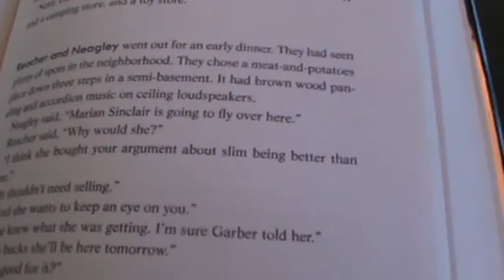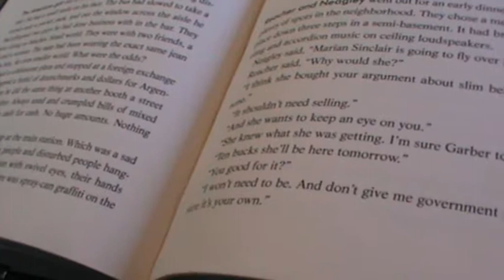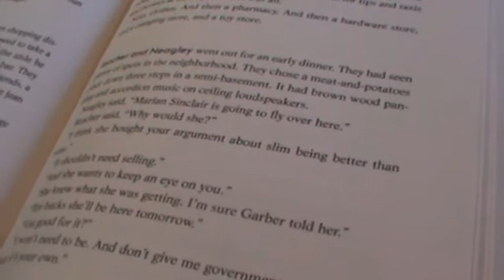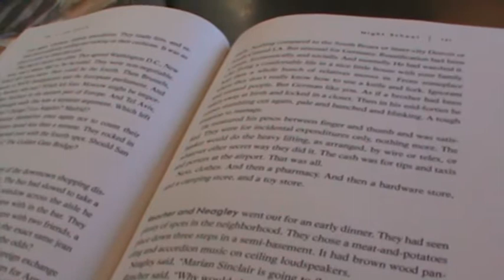April-2018-Lee Child-Jack Reacher-Night School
WEEKLY BOOK DISCUSSION: 7-April-18: Discussing-Lee Child’s “Night School” – “The American wants a 100 million dollars.” For what? And who from? Lee Child describes many worlds-making many social comments-like that  of a train station in Hamburg,Germany in the evening- a sad place-with homeless –disturbed people. The strains of reunification-Economically, socially, mentally.

Earlier Perspectives-2011-November- Evening Walk in Rome- Click on picture to read full post